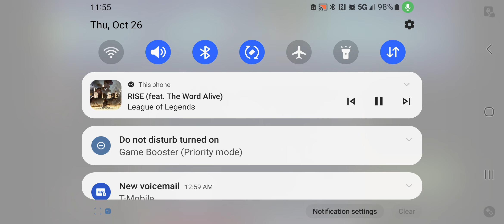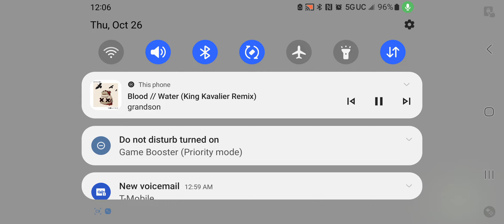peglin update new orbs,relics.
@TimeToGrind check his channel for more peglin and other rougelike games